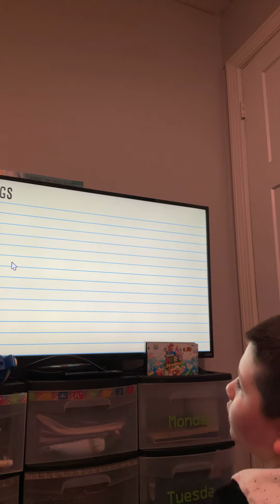GETTING MORE PROGRESS.... | Kill It With Fire #4 Bit 2